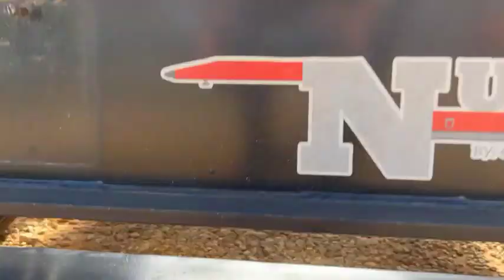2009 Nutall 220ST Tandem Axle Stinger Trailer